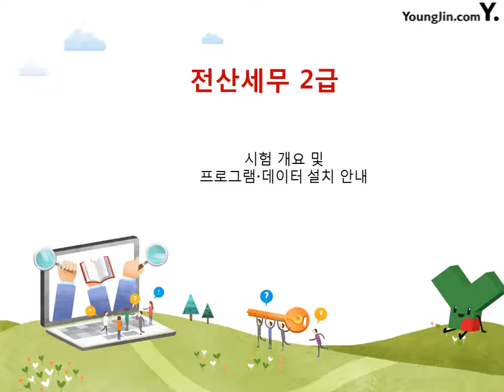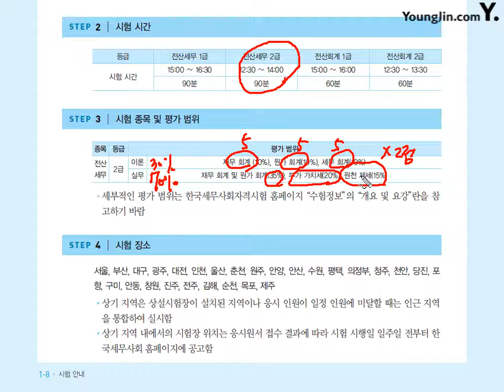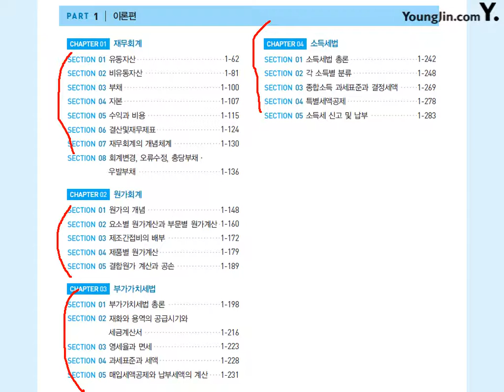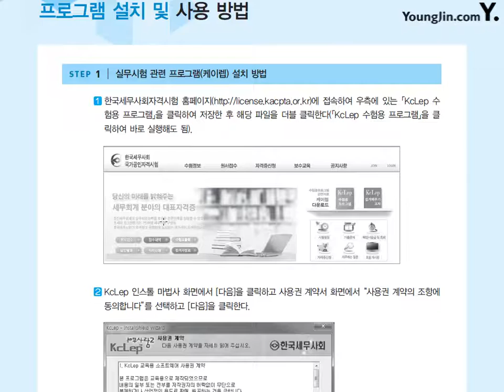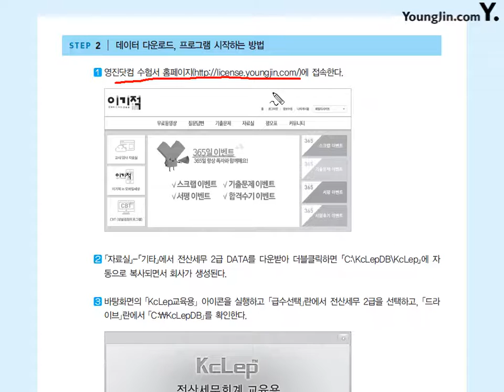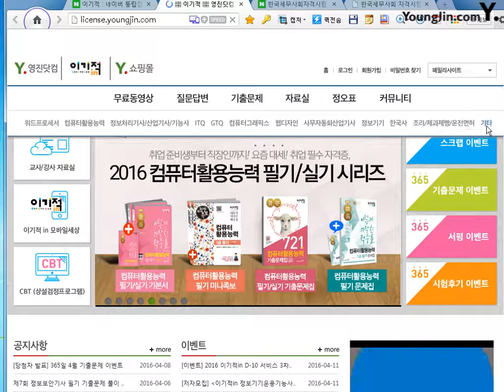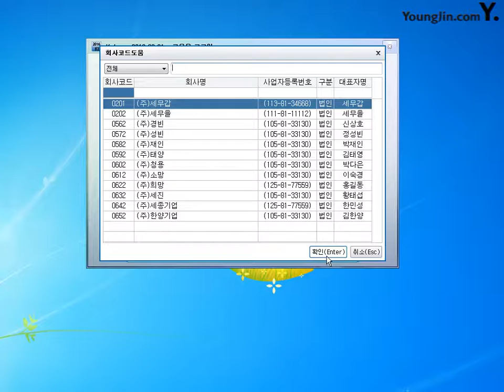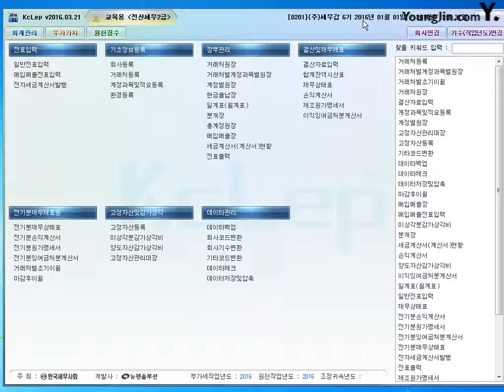[들어가며] 시험안내 및 프로그램, 데이터 설치